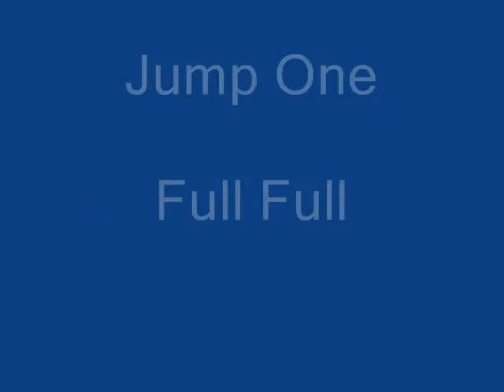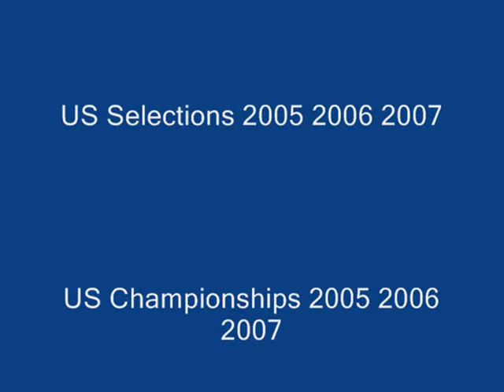Matt DePeters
Two competitions, four aerial jumps at US Selections, Park City, Utah